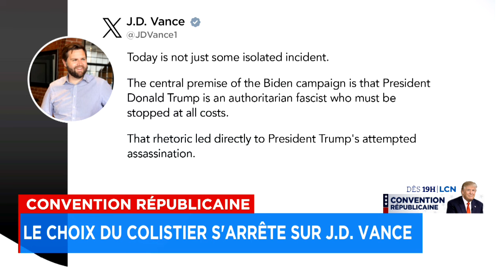Convention républicaine: le choix du colistier s'arrête sur J. D. Vance - Explications, 16h